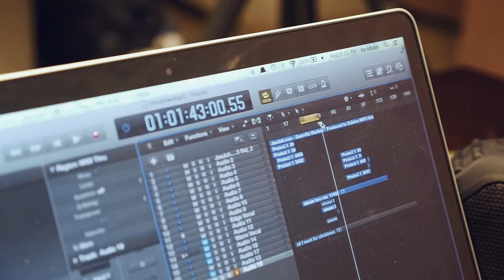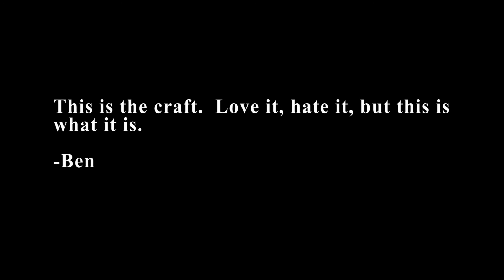Logic X and Marisa ... OMG